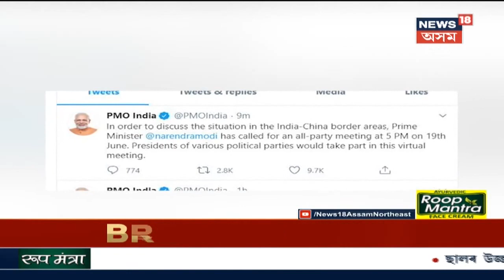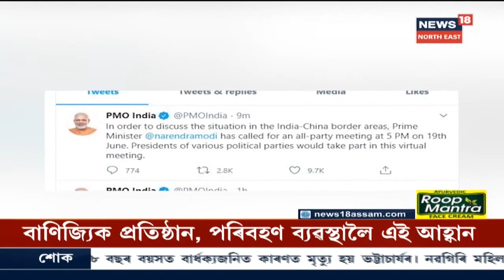Indo-China সীমান্তৰ সংঘৰ্ষ সন্দৰ্ভত প্ৰতিক্ৰিয়া প্ৰকাশ PM Modiৰ, আহ্বান সৰ্বদলীয় বৈঠকৰ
অতি উদ্বেগজনক পৰিস্থিতি। গলৱানত Indo-China সংঘৰ্ষই নিশাটোৰ ভিতৰতে সলনি কৰি দিছে সমগ্ৰ সমীকৰণ। কৌশল নিৰ্ধাৰণ কৰিবলৈ একাধিক বৈঠকৰ আহ্বান কৰিছে সামৰিক বাহিনীয়ে। এইবাৰ পৰিস্থিতি পৰ্যালোচনা কৰিবলৈ সৰ্বদলীয় বৈঠকৰ আহ্বান কৰিলে প্ৰধানমন্ত্ৰী নৰেন্দ্ৰ মোদীয়ে। প্ৰধানমন্ত্ৰীৰ অফিচৰ সূত্ৰত প্ৰকাশ পোৱা মতে, সীমান্তত সংঘৰ্ষৰ পৰিৱেশ সৃষ্টি হোৱাৰ পৰিপ্ৰেক্ষিতত ১৯জুন সন্ধিয়া ৫বজাত সৰ্বদলীয় বৈঠকৰ আহ্বান কৰিছে প্ৰধানমন্ত্ৰীয়ে। বৈঠকত সকলো দলৰ সভাপতিয়ে অংশগ্ৰহণ কৰিব। বৈঠক ভাৰ্চুৱেল পদ্ধতিৰে হ’ব।